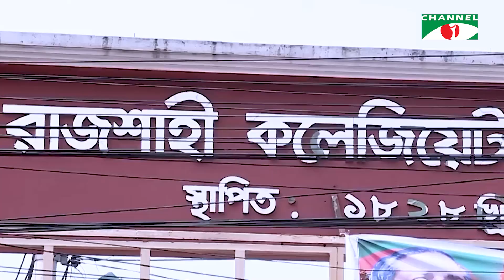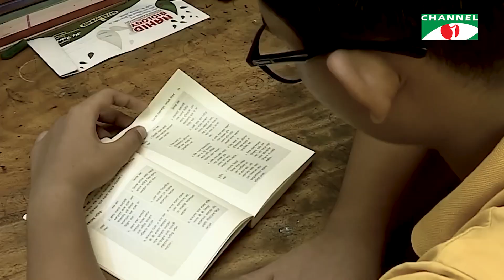দীপায়নের ভয়কে জয় করতে অনুপ্রেরণা হয়ে কাজ করেছিলো ইস্পাহানি মির্জাপুর বাংলাবিদের মঞ্চ | Channel i Tv